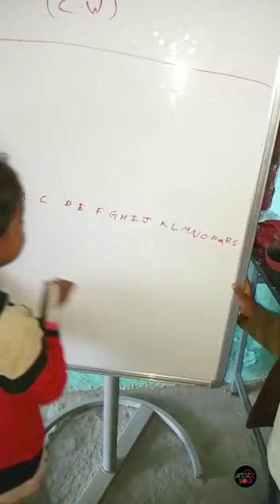1st Standard Student Adarsh Speaking English Alphabets | Free Education For Underprivileged Kids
1st Standard Student Adarsh Speaking English Alphabets | Free Education For Underprivileged Kids.

About Artistic Soul ⤵️
The idea being to give sustainable support to the existing schools and provide knowledge children especially in remote areas.
In our honest opinion, only education can eradicate the difference between a rich and poor child, and can make the future of those children bright.

If you want to help the Artistic Soul and serve underprivileged kids, please contact on the below details: ⤵️

"Be a part of the change in someone's life with Artistic Soul"

Cavalier King Charles Spaniel Anatolian Shepherd Dog